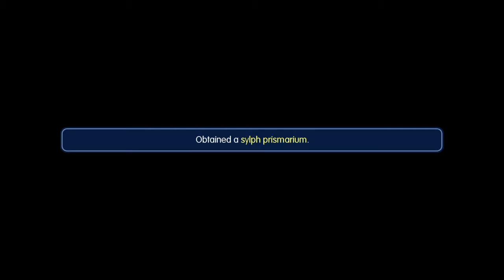Tyler plays World of Final Fantasy (Part 3)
Tyler try out world of final fantasy for the first time.
Can he stick with it watch to find out.